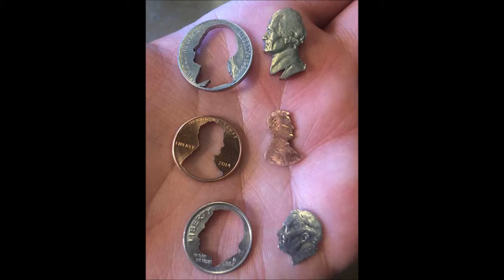Funny Fail Compilation - Right Moment Pics 2015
Perfectly Timed Photos
Epic FAILS Compilation
Funny Fail Huge Oops Right Moment Pics Compilation 2015
Crazy Funny People Compilation
People Are Stupid - Super Crazy Fails Compilation
Crazy or Stupid? People Funny Fails Compilation 2015